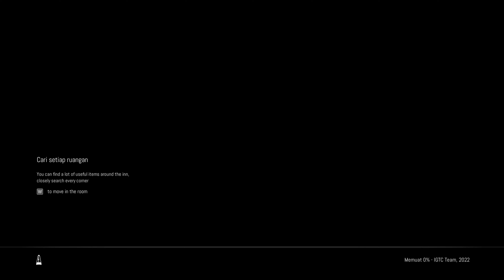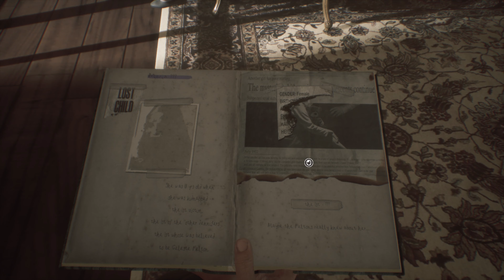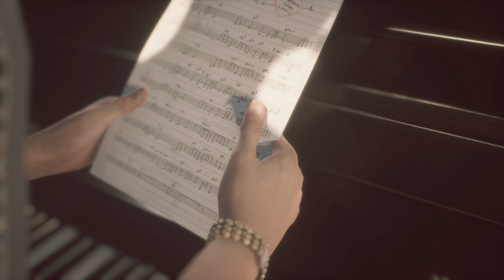Remothered: Broken Porcelain Bahasa Indonesia Part 7 (4K)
Remothered: Broken Porcelain sebagai prekuel dan sekuel dari Remothered: Tormented Fathers. Setelah petualangan Rosemary di Tormented Fathers, kita kembali ke masa lalu untuk bergabung dengan Jennifer, seorang yatim piatu, saat dia bekerja di Ashmann Inn. Untuk beberapa alasan yang tidak diketahui, para pekerja di penginapan cenderung menjadi gila dan kenyang atau marah. Selama perjalanan Jennifer, kami bergabung kembali dengan Rosemary saat dia terus menyelidiki hilangnya Celeste Felton di masa depan setelah hasil dari apa yang dia saksikan sebagai harta milik Felton.